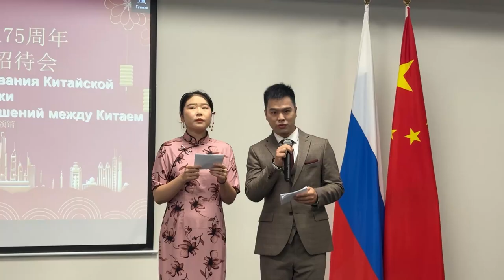Приморье и Китай укрепляют дипломатические отношения.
75-ую годовщину образования празднует Китайская Народная Республика. Столько же лет и установлены дипломатические отношения между Китаем и Россией. Для Приморья КНР – ближайший сосед и ведущий экономический партнер.